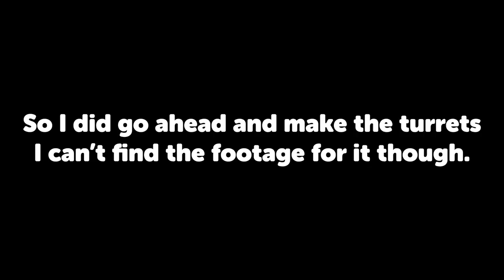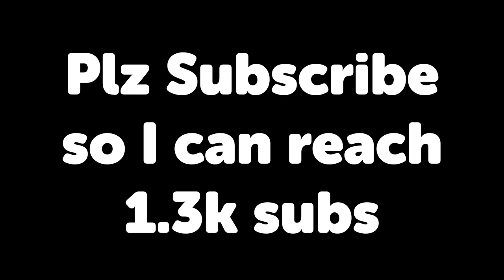I built an AMAZING Castle on This SMP... | PopMC SII EP5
After I became homeless last episode, I set out to build a new base, so I spent the last couple of weeks building with @thesavagenarwhal. Thus, I made this Incredible Castle.